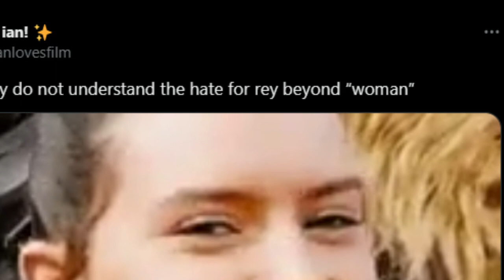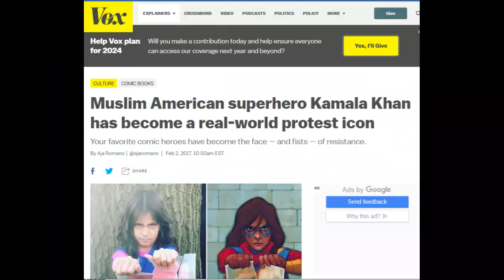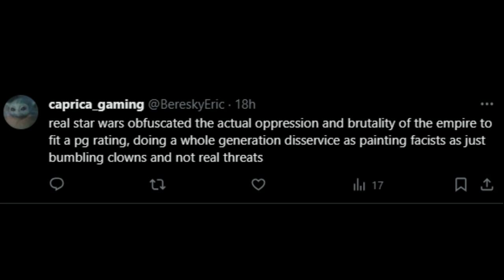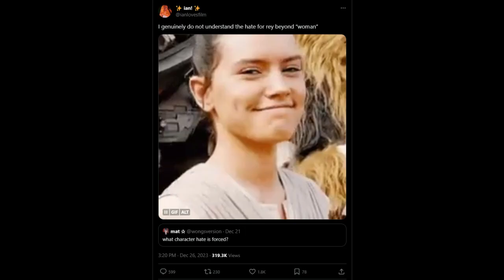Rey Skywalker Is the Ultimate Fallacy of Disney Star Wars Fandom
Rey "Skywalker" is used by Disney Star Wars fans as the ultimate fallacy in their attempts to call out viewers with reasonable objections as sexist.  This is part of a larger problem, with media companies attempting to create new fans that will accept their woke messaging.  Disney Lucasfilm is among them.  Let's take a look at how Star Wars and its real fans have always accepted women, from the films to Expanded Universe.

Join Open-Airlock Policy as a member to get access to perks and show support:

Spacer Apprentice:

TheRealKimShady
Yea lmao
King Chris

Spacer Recruit:

Leiflarson13
Meteor Advocate Timon
The Fractured Filter
Sylvar Ogre
Darth Revan - Riffster Of The EU
RIP Star Wars
Dvslord
Brandon the Awesome
Joseph Burton
Dark Warrior
Kody Eicholtz
GALIDORN II
Gabriel Knight
Improbi
Jag Ged'Dem
corey cochran
Dan Blackroyd A.K.A. LiquidBlake